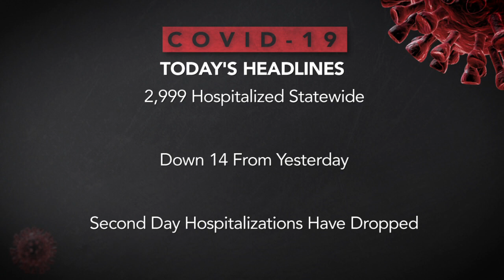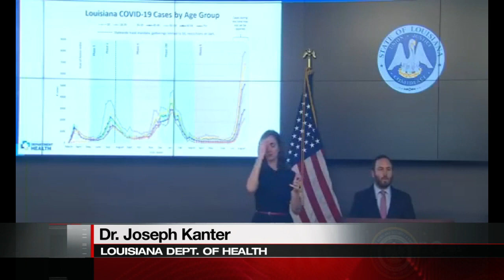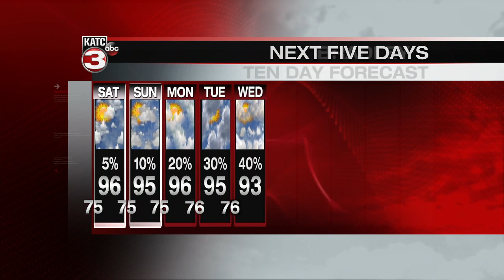KATC Latest Headlines | August 20, 7pm